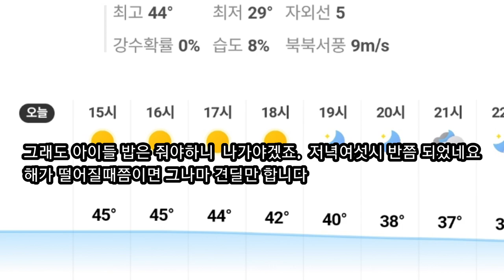사우디 ep74] 외부온도 45도 그래도 집사가 밖을 나가야 하는 이유